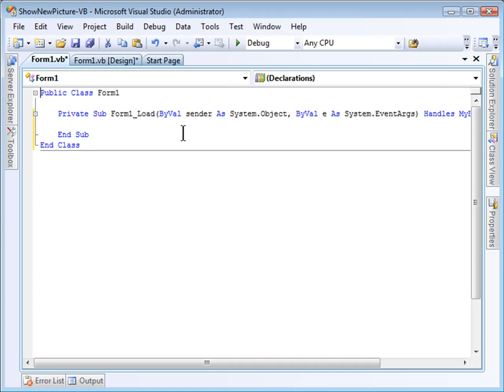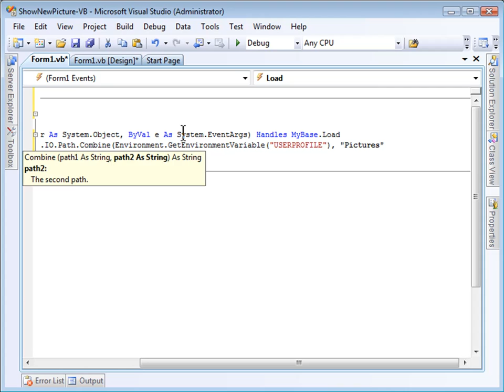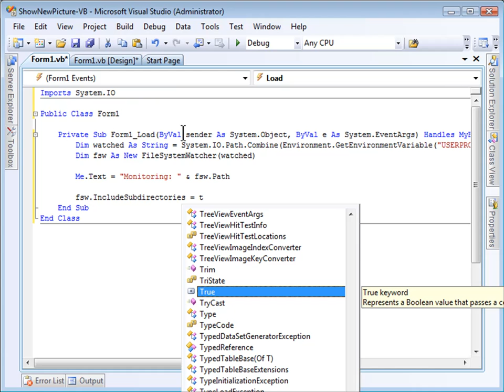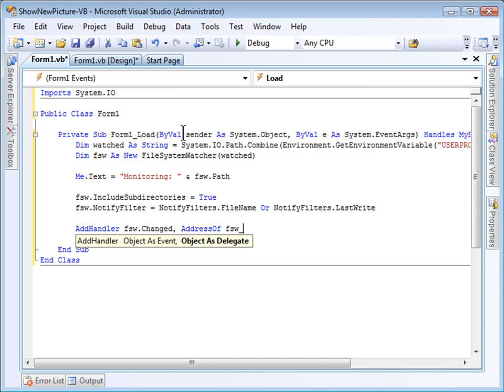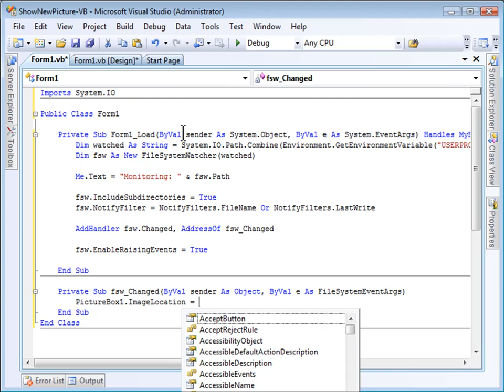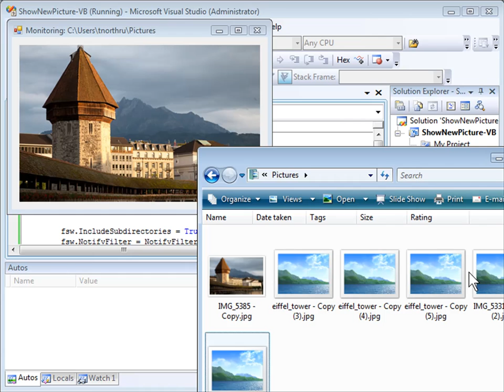Using FileSystemWatcher in VisualBasic.NET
How to monitor new, modified, and delete files in Visual Basic.NET using Visual Studio 2010. This video can help you prepare for the 70-536, 70-515, and 70-511 MCTS or MCPD exams. This video is part of a tutorial to help you get started with .NET Framework development.